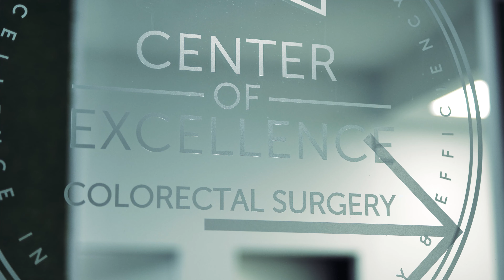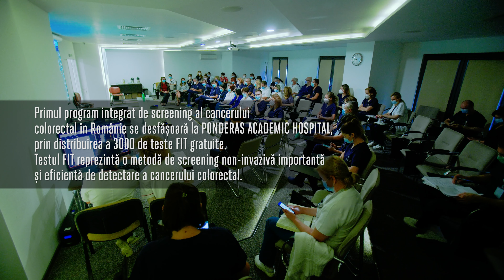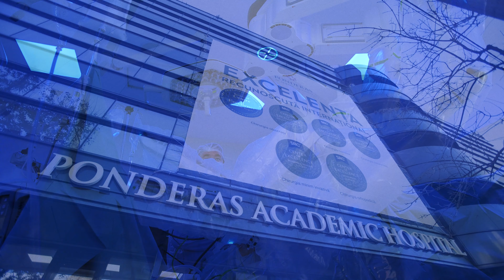Cancer Colorectal: Operatie pe Colon ca Tratament | Poveste de Succes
Cancerul colorectal depistat la timp poate fi tratat. Iar poveștile impresionante ale lui George și Florin sunt exemple că un astfel de diagnostic nu este un capăt de drum, ci o luptă din care poți ieși învingător. Cunoaște-i și tu și află care sunt 5 puncte-cheie ale unei abordări corecte, când vine vorba de cancer colorectal.

👉 Poveștile lui George și Florin, învingători ai cancerului colorectal

Diagnosticul de cancer colorectal nu este ușor de primit, însă abordarea corectă pornește de la a nu renunța la luptă, înainte de a o începe. Cancerul colorectal chiar poate fi vindecat, dacă este vorba despre un stadiu incipient. Florin și George au reușit să facă față provocării dificile și au ales să fie puternici.

Urmărește-le poveștile și află cum au reușit să gestioneze eficient cancerul colorectal, boală ce reprezintă o problemă importantă de sănătate publică. Este pe locul al III-lea ca incidență în lume, pe locul al II-lea ca mortalitate. În Europa Centrală și de Est, este pe locul I ca mortalitate.

👉 Cancerul colorectal - 5 puncte-cheie ale unei abordări corecte

Pentru controlul eficient al unei afecțiuni precum cancerul colorectal, dincolo de diagnostic și tratament, este importantă abordarea corectă a problemei. Iată care sunt 5 puncte-cheie, din această perspectivă:

• Acțiune, încă de la primele semne - problemele de tranzit, sângerările, balonările, crampele abdominale pot fi semne ale cancerului de colon sau ale celui rectal.

• Depistarea într-un stadiu incipient - precum alte tipuri de cancer, și cel colorectal poate fi gestionat mai bine și chiar vindecat, dacă este depistat în faze precoce. Pentru aceasta, metodele de screening sunt instrumente esențiale.

• Implicarea multidisciplinară - un control eficient al cancerului colorectal presupune o implicare multidisciplinară a unei echipe ce are expertiză largă în diagnosticarea, tratarea și urmărirea pacientului cu o astfel de afecțiune.

• Diagnosticarea corectă și stabilirea tratamentului - un diagnostic corect implică investigații complexe, care se completează unele pe altele.

• Monitorizarea bolii - dincolo de diagnostic și tratament adecvate, este esențială monitorizarea bolii, pentru a se vedea dacă există sau nu evoluție ori recidive.

👉 Importanța screening-ului în cancerul colorectal

Screening-ul cancerului colorectal este indicat să înceapă în jurul vârstei de 50 de ani și să continue până la 70-80 de ani. Recomandarea este valabilă atât pentru bărbați, cât și pentru femei. Screening-ul are două obiective importante: detecția cancerelor precoce și prevenirea cancerului.

• Colonoscopia este o explorare minim invazivă, prin care se examinează întregul colon și rect. Este considerată explorarea standard de aur pentru detecția precoce a cancerului de colon.

• Teste FIT - identifică sângerările oculte din materiile fecale, prin metoda imunologică. Investigațiile sunt indicate o dată la 12 luni. În 2019, la Ponderas Academic Hospital s-a desfășurat primul program integrat de screening al cancerului colorectal din România. Concret, s-au distribuit 3.000 de teste FIT gratuite. Testul FIT este o metodă de screening non-invazivă importantă și eficientă de detectare a cancerului colorectal.

• Teste FOBT - depistează sângerările oculte din materiile fecale. Sunt recomandate o dată la 12 luni.

• Teste ADN din materiile fecale - sunt recomandate o dată la fiecare 3 ani.
Colonoscopia virtuală și irigografia - investigații indicate o dată la 5 ani.

Reține că orice semnal pe care organismul îl dă este important. Problemele de tranzit sau sângerările pot fi semne ale multor afecțiuni, inclusiv ale cancerului colorectal. Este esențial ca oricine se află într-o astfel de situație să nu se impacienteze și să se prezinte la medic, pentru investigații. Un diagnostic corect și pus la timp poate contribui la un control mai bun al unei eventuale afecțiuni și, în multe cazuri, poate salva vieți.

Ai motive de îngrijorare și vrei să afli mai multe despre cancerul colorectal? Te așteptăm la consultație la Regina Maria, pentru a-ți răspunde la toate întrebările

00:00 Cancerul colorectal poate fi prevenit
01:11 Screeningul cancerului colorectal
01:37 Tratamentul si chirurgia colorectala
05:52 Preventia cancerului colorectal